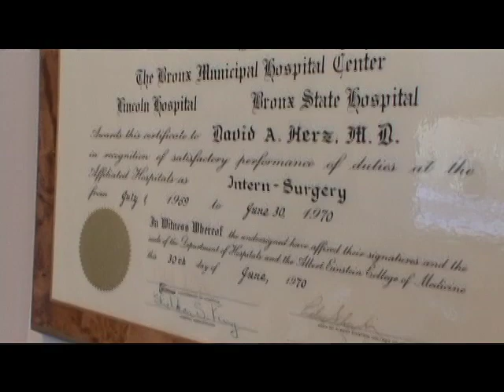Neurosurgeon David A. Herz, MD, FACS Reflects on His Distinguished Career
Dr. Herz is a board-certified neurosurgeon, a clinical professor in the department of surgery at Michigan State University as well as an author of numerous medical articles. In addition to doing a broad range of neurosurgical (and micro-neurosurgical) operations, Dr. Herz has specific interests in the fields of rehabilitation, pain management, occupational medicine, tumors, and medical socio-economics. He has published widely in these areas.

Dr. Herz's work in spine surgery was first nationally published and recognized in 1973 and has continued. Dr. Herz has lectured and published in many scientific fields on several subjects. He is internationally recognized for research in, and treatment of, severe muscle spasms associated with paralysis.

Dr. Herz was the first person in Michigan to use the laser for brain tumor operations. He has had long-term involvement with brain tumor surgery and is skilled in computer assisted stereotactic brain operations for disorders of all types.

For a list of the abstracts, presentations and publications authored or co-authored by Dr. Herz,